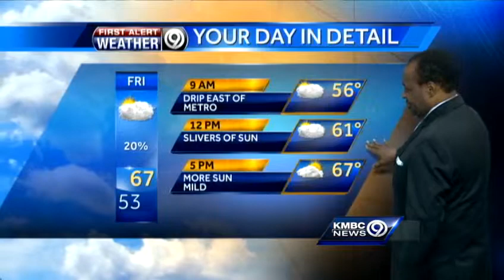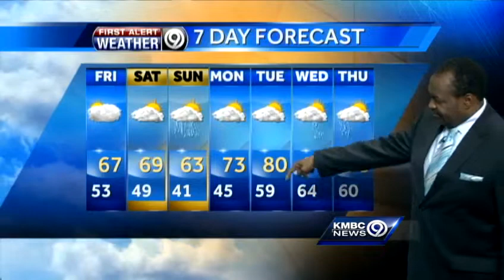1st part of your weekend should be dry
KMBC 9 chief meteorologist Bryan Busby says we might see some stray showers on Friday and Saturday, but the rain chances will improve in time for Mother's Day.